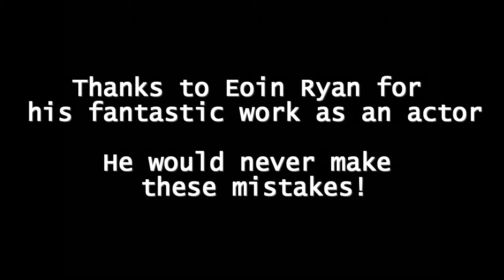FMD Biosecurity. What NOT to do!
This video is for training purposes only and describes what NOT to do when leaving a farm where there is a possible FMD outbreak.
Do NOT do this at home!